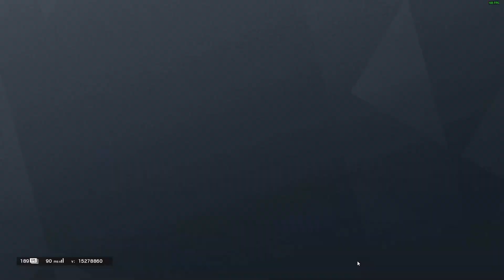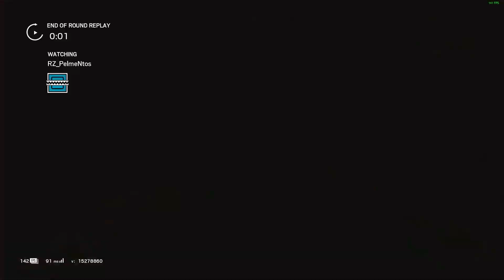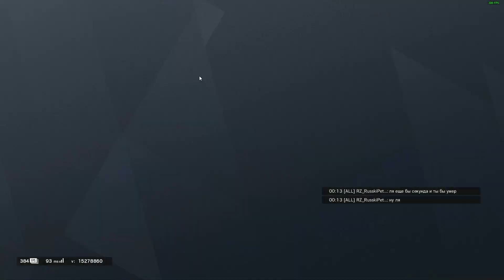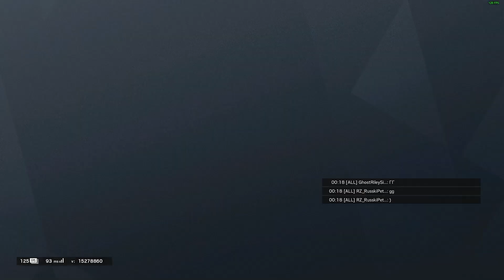Турнир RestZone по Rainbow Six Siege, карта 1 - Clubhouse